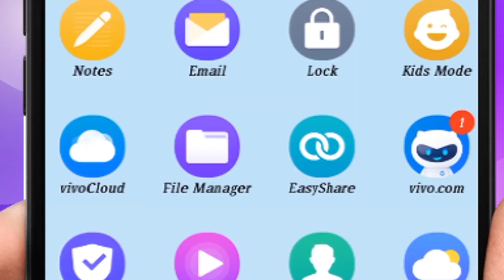HSV - PREGNANCY........Secrets of Romance (371) by Dr Samaram in Dr Samaram Hindi Channel.